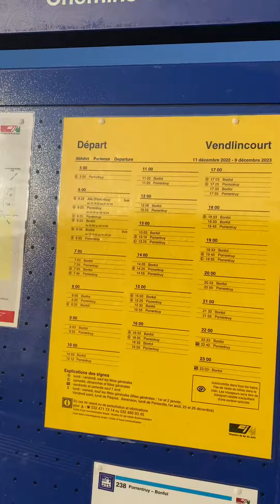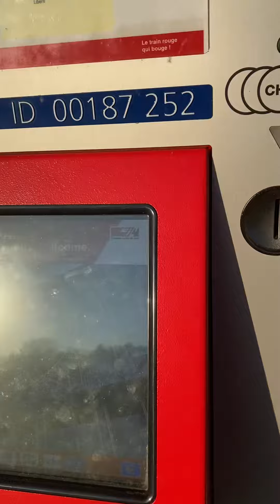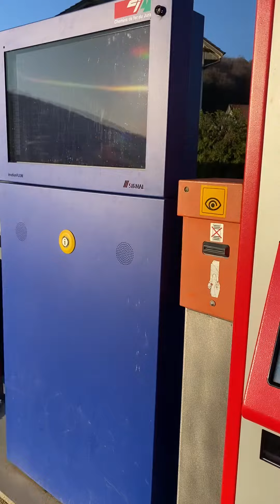สถานีรถไฟสวิส สะอาด สวยงาม ซื้อตั๋วอัตโนมัติ แผนที่ ตารางเวลา ถังแยกขยะ อากาศดี Switzerland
สถานที่รถไฟใช้เครื่องทำงานคนซื้อทำเองได้ทุกอย่างมีอะไรบ้างชมในวีดีโอ สถานีรถไฟสวิตเซอร์แลนด์